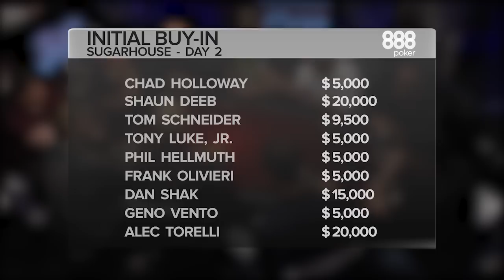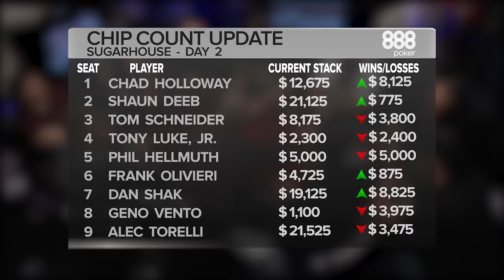Poker Night in America | Season 3, Episode 16 | High Steaks Poker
We invited the three cheesesteak kings of Philadelphia to our table at Sugarhouse.  Also, we step away to see where the cheesesteak was invented.